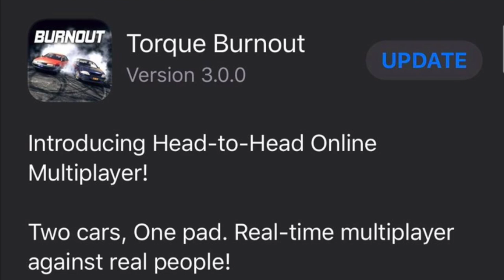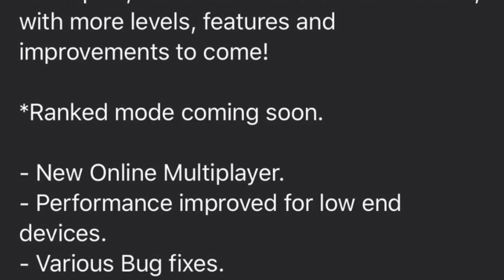Torque Burnout iOS -REAL-TIME ONLINE 1v1 SKID PAD BATTLES w/Collisions!! ( NEW Update 3.0)